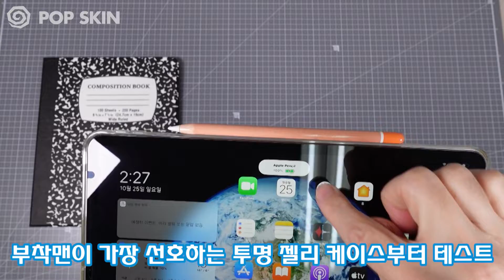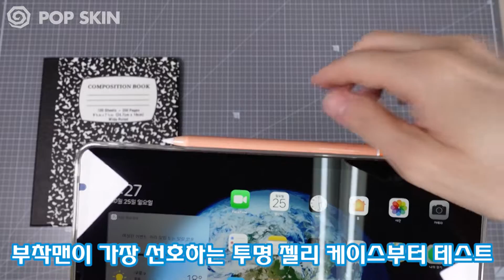애플펜슬 2세대 팝스킨 아이패드 커버 위에 붙여도 충전가능?!